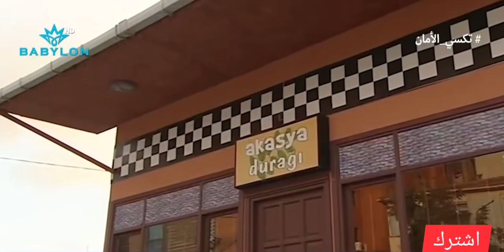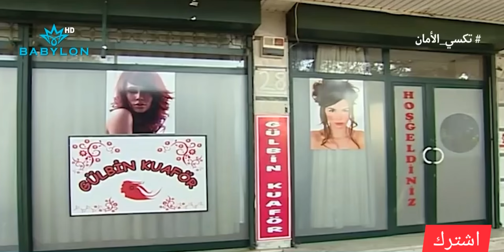بسبب الحادث محمود بالمستشفى يحتاج دم والسواق محتارين